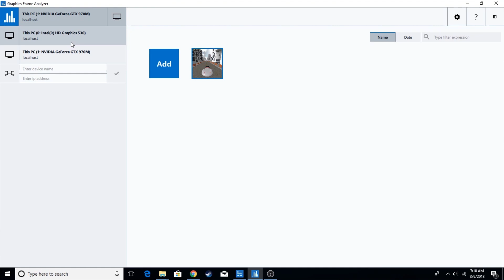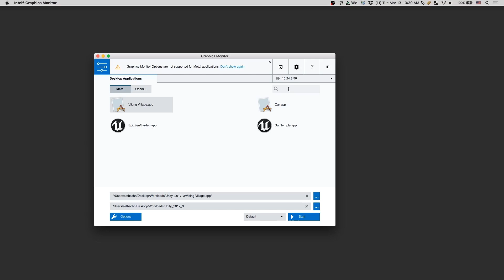Intel® Graphics Performance Analyzers 2018 R1 Release | Intel Software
Intel® GPA provides tools for graphics analysis and optimization that can help you make games and other graphics-intensive applications run even faster. The tools support the platforms based on the latest generations of Intel Core™ and Intel Atom™ processor families, for applications developed for Windows, Android, or Ubuntu* OS.

In this release, we have made profiling your Intel GPU easier in multi-GPU systems by adding the ability to choose a GPU playback target, upgraded Graphics Monitor to a more intuitive cross platform interface, and added some additional features to Graphics Frame Analyzer.